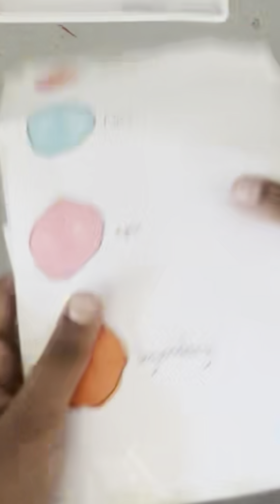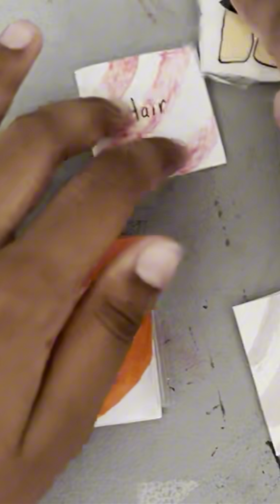Roblox blind bag!! || 𝑺𝑻4𝑹𝒀